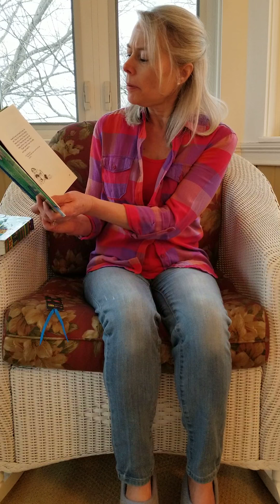Morning 5: Who Is God?